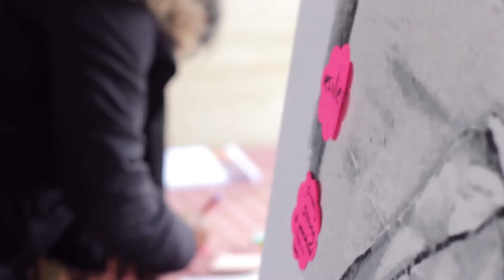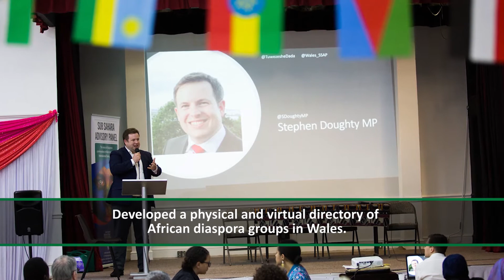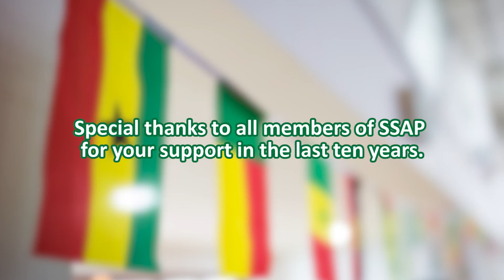10 years impact report